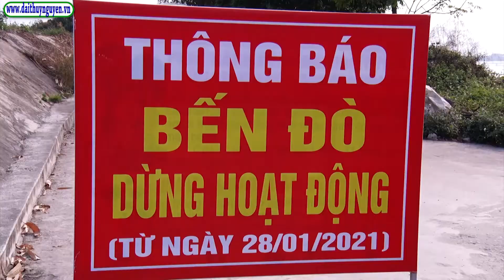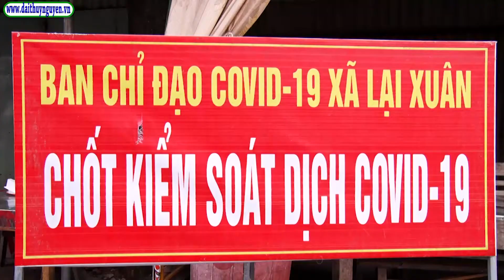Đồng chí Phạm Văn Lập Ủy viên BTVTU, Bí thư Huyên ủy kiểm ta công tác Phòng chống dịch bệnh